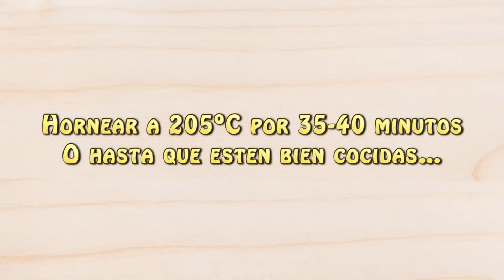Receta Pollo Michelado, facil y delicioso, comida Mexicana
Aqui les dejo una Receta super facil y rica para cualquier ocasión especial o cualquier dia de la semana! Espero les guste!!

Ingredientes:
16-20 Muslos de pollo
2 cdas Aceite de Oliva
½ tza Clamato
1 ½ Tza Cerveza
2-3 Cdas Jugo Limon
2 Cdas Jugo Maggi
3 Cdas Cebolla Rallada
2 Cdas Cilantro Picado
2 Ajos Rallados
¼ cdita Cominos
Aji Quebrado  (al gusto)